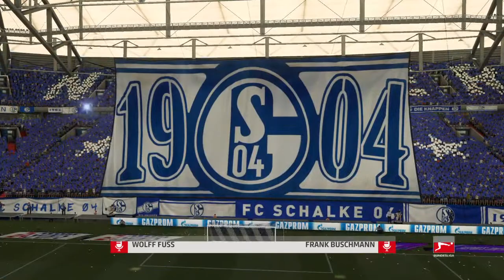FIFA 21 Karriere S04 Saison 4 #151 Bundesliga 2. Spieltag Schalke - Dortmund